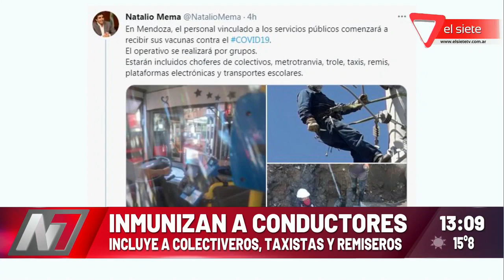Inmunizan a conductores, incluye colectiveros, taxistas y remiseros